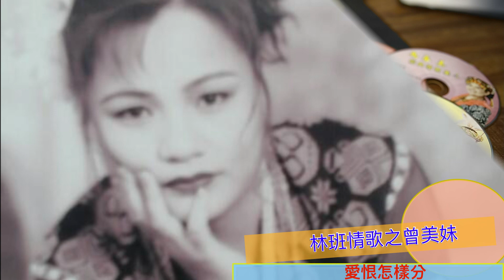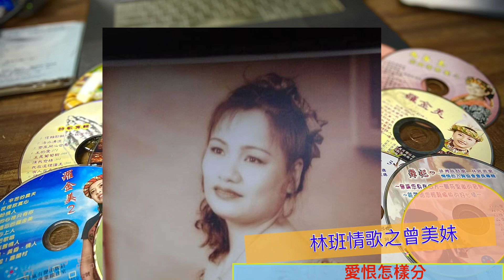林班情歌之曾美妹 愛恨怎樣分 我的那個心上人 男朋友叫我戒酒 莎里嵐音樂 原住民情歌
曾美妹
南排灣阿美
阿庫線抖歌后
阿美有很多稱號
甜甜的笑容 沒有煩惱的過日子
是我的偶像🤩
今天先分享這三首歌
之後莎里嵐唱片
會陸陸續續的分享她的情歌